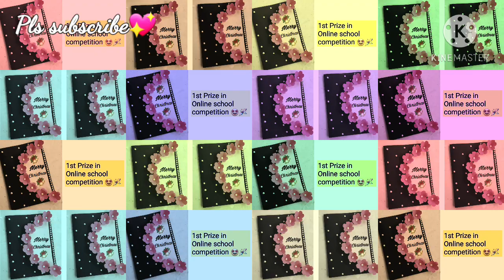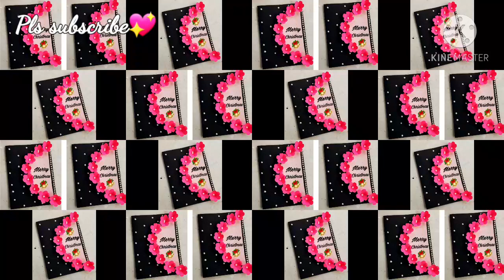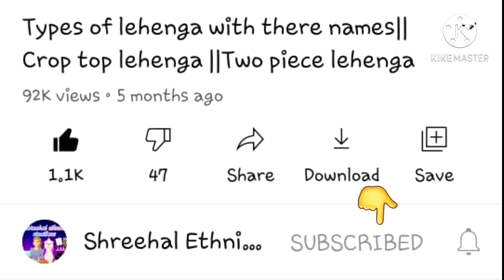Easy and Beautiful Christmas card /How to make Christmas Card / Christmas Card making handmade easy